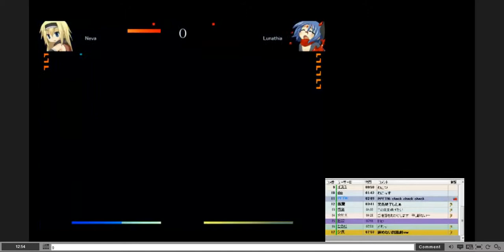Wanwan tournament しろー vs 佐倉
www.
佐倉: neva